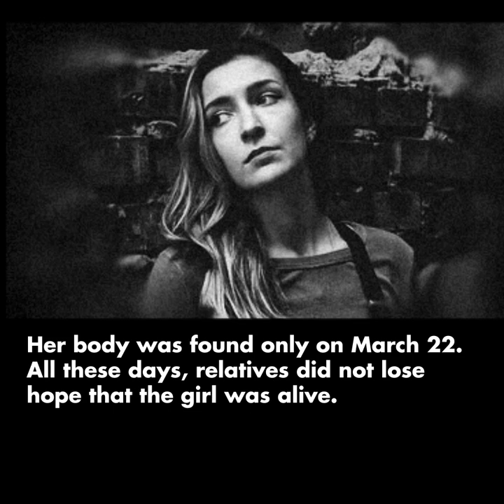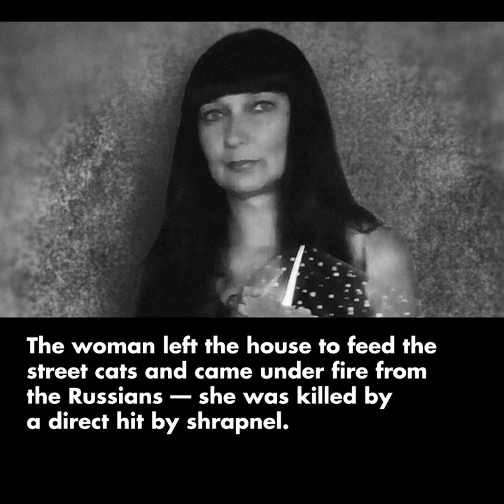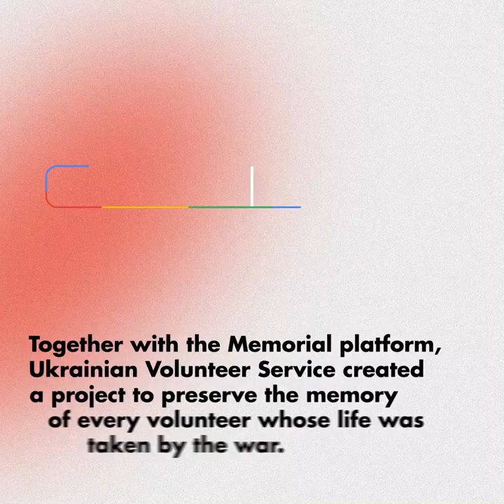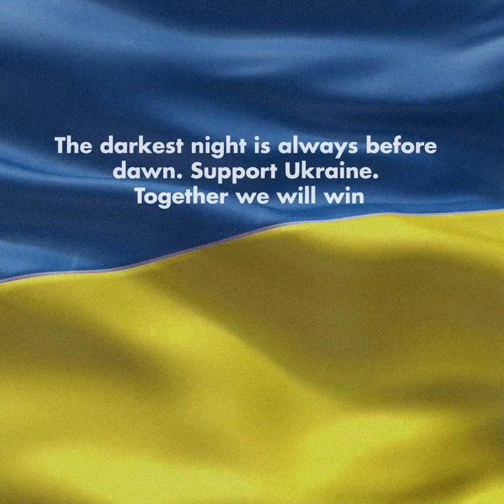Ukrainian Volunteers Killed by Russia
Volunteers became a reliable rear for the Ukrainian army and incredible support for millions of people during the war. They are the light that always flickers even in the darkest darkness. Every death of a volunteer or activist is a heavy loss, pain, and despair. Together with the Memorial platform, we created this project to preserve the memory of every volunteer whose life was taken by the war.